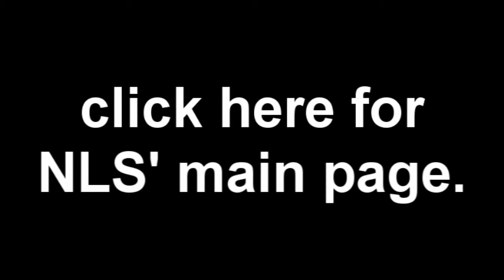Noble Love Studios AUDITIONS ~OPEN~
Noble Love Studios is holding a round of auditions to get some 'new blood!'

NLS is an AMV studio dedicated to all aspects of romance--the hurt, the joy, and sometimes even the lack there of! We're a bunch of editiors who enjoy getting a response out of people--making them laugh, making them cry, or even just making them think. And we'd love to have you join us!

[Rules for Audition]
*Video must be made in the last few months. We'll be looking at all of your work, though, to get a better feel for you.

*Actual audition video must be at least 30 seconds long.

*Editors that make it into NLS must be able to crop out, or edit with unsubbed material.

*MMVs and other such material are also accepted.

[To Audition]

Either post a video response and leave a comment with the following information. (You can do this on this video as well and I will send it to our leader, or you can go to the audition video on NLS' page, or PM the information to the NLS account!)

Name:
Nickname:
Birthday:
Rep Character Of Choice:
Editing Style:
Program Used:
Reason For Joining:

[Results]

They'll be posted in a few weeks!

[Questions?]